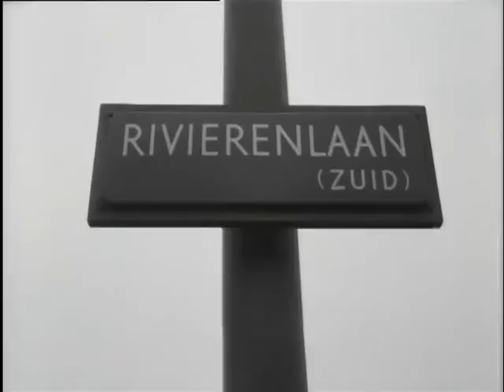Motor yacht on the road (Weeknummer 62-12) 🔴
Description (more): It by a yard in Aalsmeer built motor yacht Caravelle is at Amsterdam using a floating bok hoisted out of the water and placed on a low loader. Then the trailer via the rivers Avenue to the Hiswa Rai, where the Camp is Well decorated.